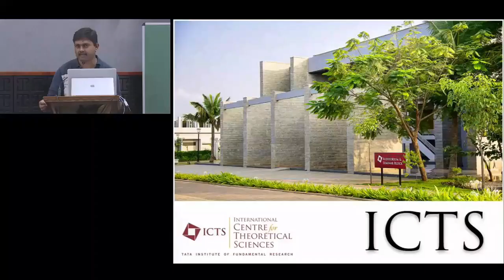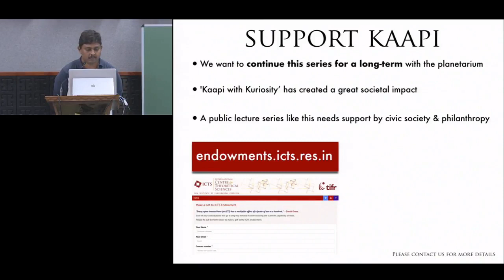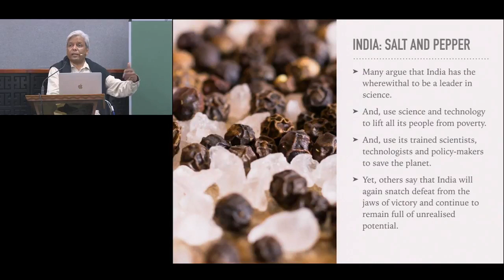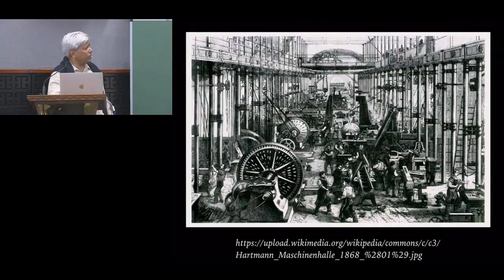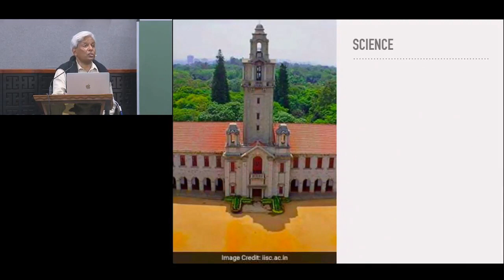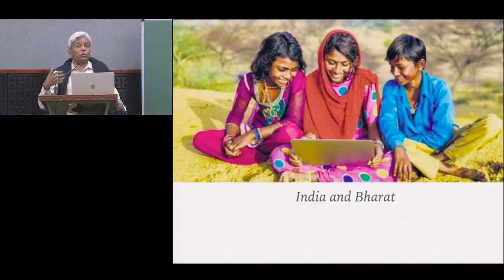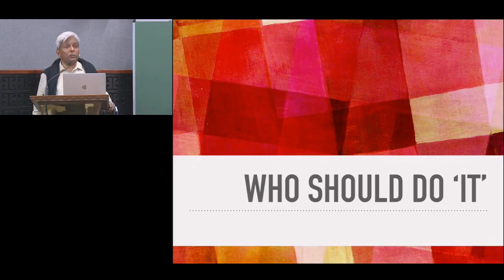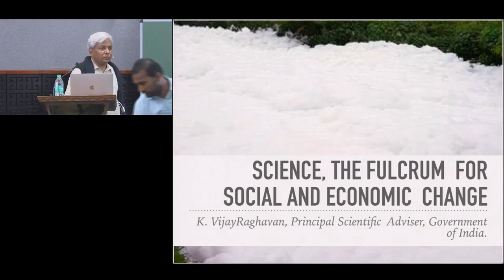Science, the fulcrum for social and economic change by K VijayRaghavan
SCIENCE, THE FULCRUM FOR SOCIAL AND ECONOMIC CHANGE

SPEAKER: K. VijayRaghavan (Principal Scientific Adviser to the Govt. Of India)

WHEN: 4pm to 6pm Sunday, 14 October 2018

WHERE: J. N. Planetarium, Sri T. Chowdaiah Road, High Grounds, Bangalore

RESOURCES:

Science is not only beautiful but is also the fulcrum on which the strong crowbar of national missions, security, and our very future can rest, allowing modest investment to lift huge loads. This fulcrum must be strong and correctly placed. Today, it is poorly positioned and not strong enough. Scientists are asked to engage and solve problems from dengue to cancer, grow more crops, clean the environment and build aircraft. Scientists reply that this will happen if there is more investment in quality-education and research and that our bureaucratic processes are stifling. Such wrongly posed statements generate more heat than light. Science and society are intertwined. Investing in the today and in the future by strengthening the fulcrum of science and by positioning it correctly is what is needed and what we have embarked on.